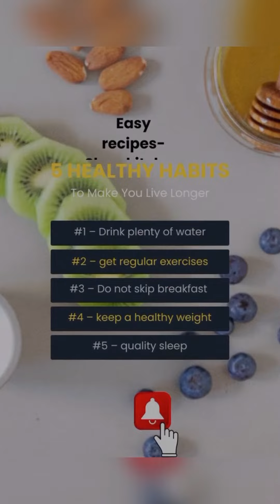My kid lunch break fast for the school 82 | Morning Routine | kids lunch box ideas | Mini Vlog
My kid lunch break fast for the school 82 | Morning Routine | kids lunch box ideas
what pizza | coconut rice